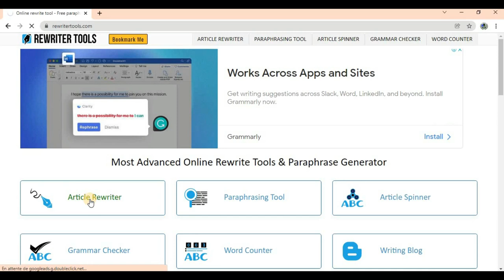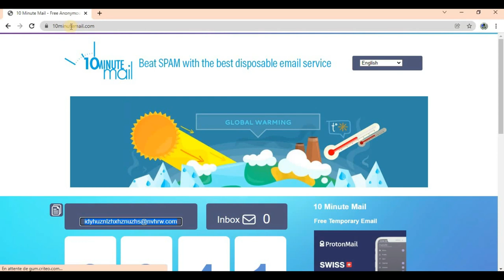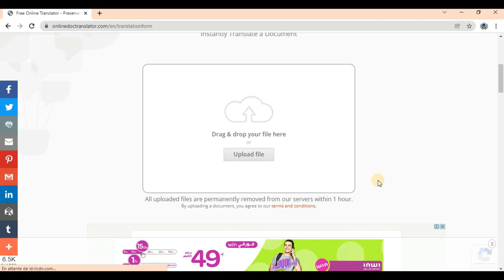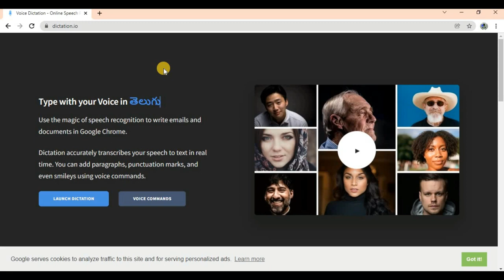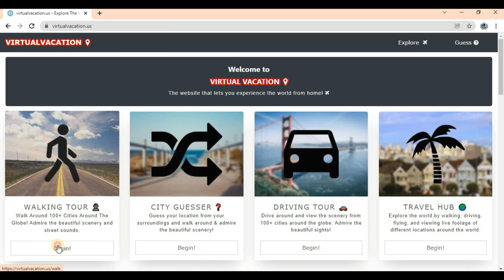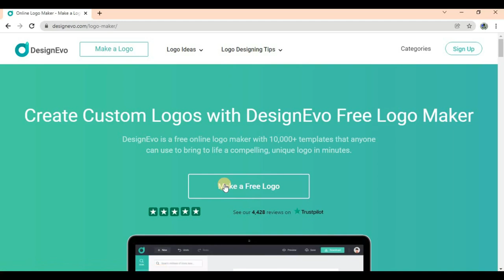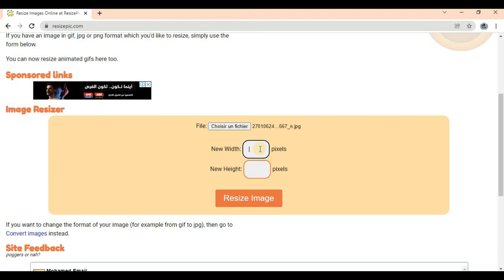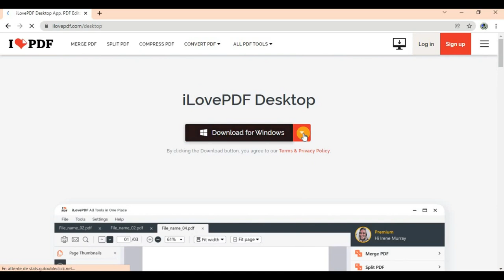مواقع مفيدة جداً 🔥 لكل ما تحتاجه لابد معرفتها 💻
تابعنا على مواقع التواصل الإجتماعي
الفيسبوك 🔔🔔🔔
👈groupe facebook